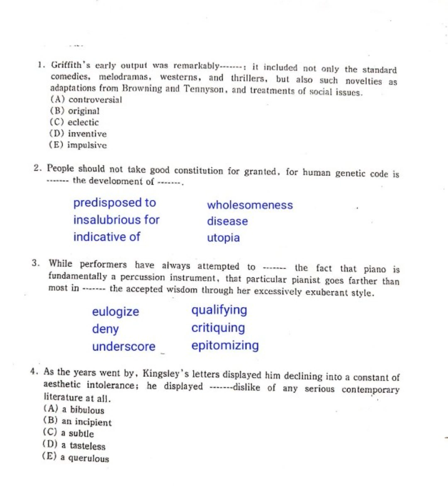GRE VERBAL workout